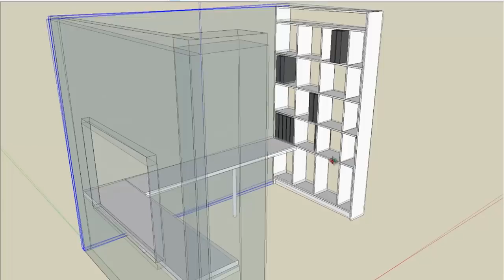Making a MDF Bookcase & Floating Desk (Timelapse)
I'm making a bookcase out of MDF and a floating desk from plywood for a customer. I cut all the wood and prepared the biscuit joints in the workshop before assembling everything on-site. The customer will be getting decorators to paint it all so it's all finished ready for paint. Enjoy - any questions just shout!